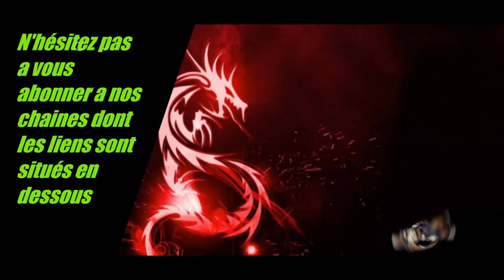A LA CONQUETE DES SUCCES SUR BATMAN ARKHAM KNIGNT EPISODE 17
Le lien du test est plus bas si vous voulez en savoir plus sur le jeu diffusé

Hello , nouvelle video de présentation découverte de jeux du Game pass et xbox live gratuit sur la chaine Multi-catégorie diffuser en muti-streaming sur
 twitch , contenant TUTO ,Let's play , Découvertes , Gros Délires , discussion de presque tout

Horaire du live en général aléatoire (généralement la nuit ou l’après midi ) avec un rythme 1h à 3h maximum de jeu ou je separe les jeux (sauf dans les découvertes ou la je parle du gameplay ,graphismes , sons ,etc. , et qui ne seront pas découpé ) du jeu au quel je joue) abonnez vous pour savoir quand je Live et n'hésiter pas a me parler dans le LIVE

Bon visionnage

n’hésité pas a mettre un pouce bleu ,
-a mettre un commentaire ,

bonne journée YEP !

PS :Dsl si les vidéos sont longtemps , avec mon travail ,
je n'ais pas vraiment le temps de faire du montage, c'est pour cela que je fais du streaming .

PS : si le jeu est chiant , pas terrible , je me réserve le droit de changer de jeu , les sessions peuvent être entre couper de pause , vous serez prévenue dans le live .

PS : les lives resteront -18 ans pour ne pas trop choqués les plus jeunes car je dit pas mal de fois des gros mots durants mes lives .